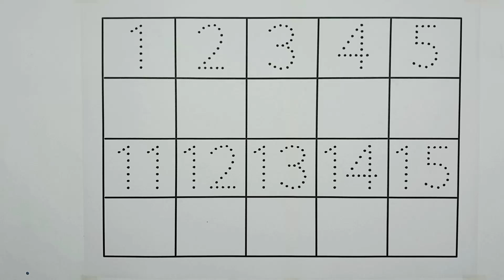Counting, numbers song, 123 numbers, numbers, 1 to 20 numbers, Alphabet, abc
123 Number Counting
1234 Number Names
1 To 20 Numbers
123 learning for kids
Counting Numbers
Counting Numbers 1 To 20 Numbers Song
12345 learning for kids
Learn to Counting 1 to 100
123 numbers
1 से 100 तक गिनती
1 to 100 Counting
Numbers song 1-15 spelling
123 counting
1234 song
12345
number songs
123 Numbers
1 to 20
number 1-100
123 गिनती
123
Number Song
Ginti hindi or English me
1234 Counting
गिनती